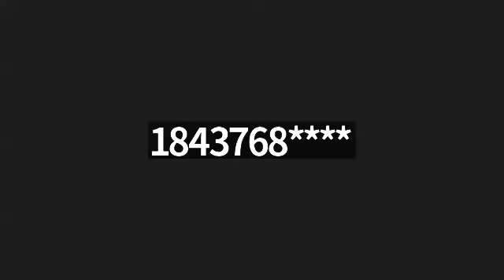DadShip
Key Notes- When we have faults with our parents we really have faults with God because God gave us our parents for a reason!

Real Friends share real Feelings! Even when it isn't what we want to hear or if it causes hurt at the moment. You have to understand that a real friend is for you and not against you!

The strongest force in life is love because God is love. Communication is the bond that connects everything together!